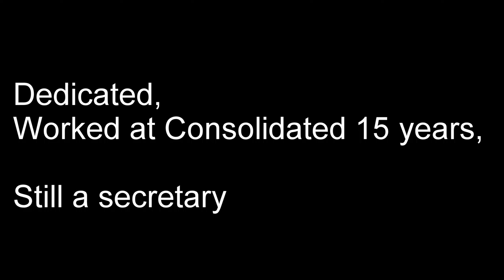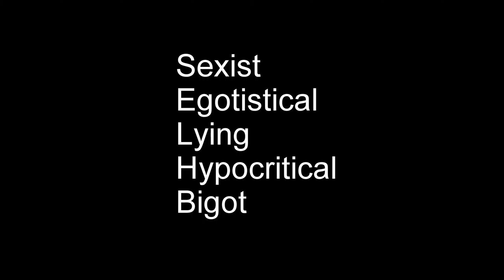Strawberry Crest High School 9 to 5: The Musical, Trailer